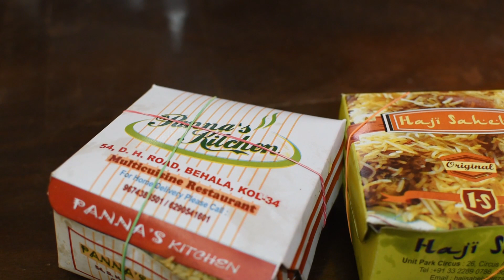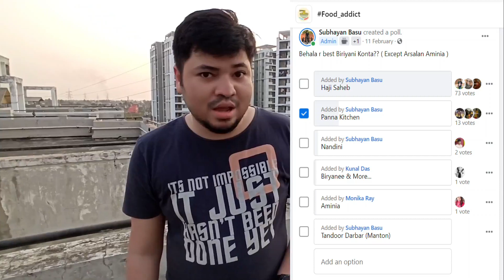Behala's Best Biriyani || Haji Saheb Vs Panna's Kitchen || Biriyani Fight || Biriyani comparison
Biriyani War
Biriyani Fight
Biriyani Challenge
Biriyani Comparison
Biryani Love
HajiSaheb
ZamZam
Eatlikeabong